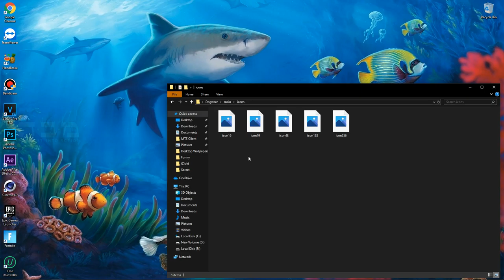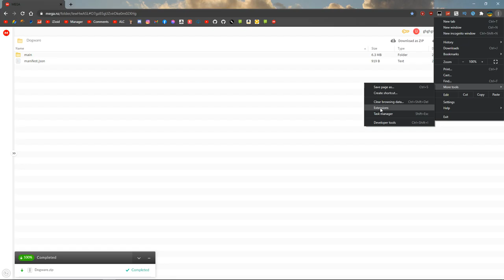KRUNKER.IO MOD MENU W/SPINBOT & UNLOCK ALL! 3.1.8 | AIMBOT, CHAMS, TRACERS, LOCKON, WIREFRAME & MORE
►Skype: iZioid
►username: live:mozaik79